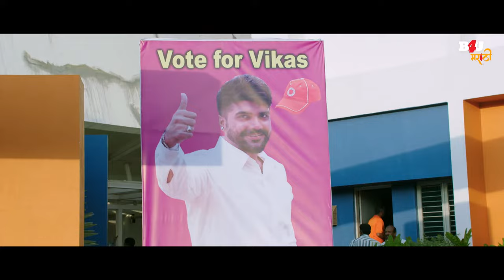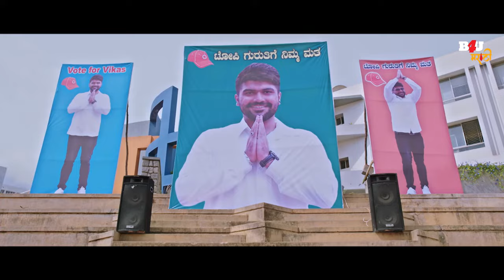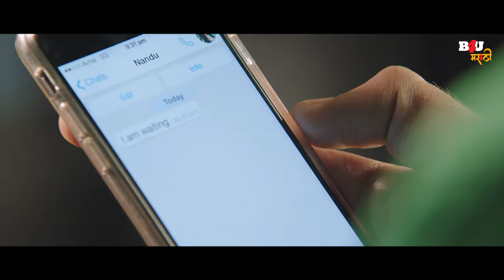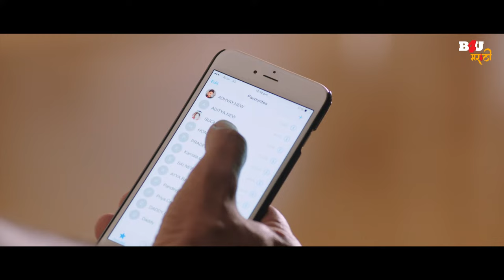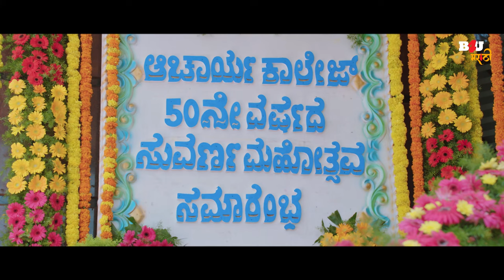Crazy Boys (Marathi Dubbed) South Romantic Movie | Dilip Prakash, Ashika Ranganath | Mahesh Babu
Arjun, a spirited young man, and Nandhini, a charming woman, are in love with each other. However, when her family learns of their relationship, they try to separate the couple.

Presenting Dilip Prakash, Ashika Ranganath starrer blockbuster movie "Crazy Boys", Directed by Mahesh Babu.

Movie Name: Crazy Boys
Starcast: Dilip Prakash, Ashika Ranganath
Directed by: Mahesh Babu